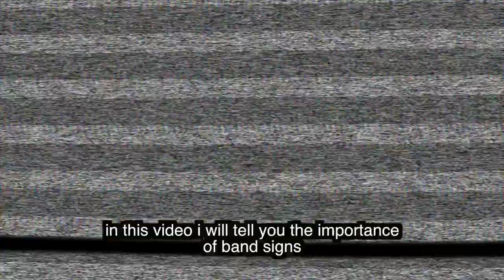How Bands Communicate